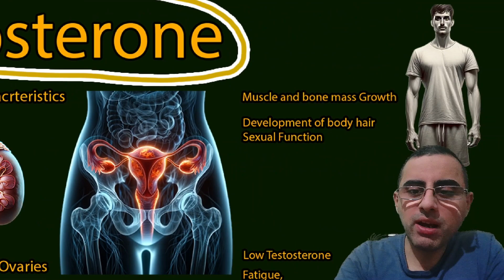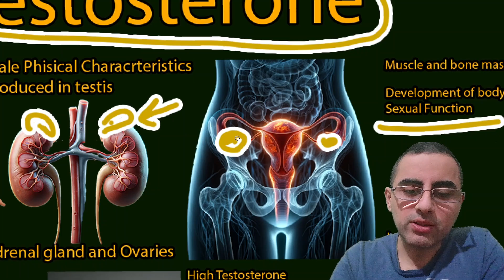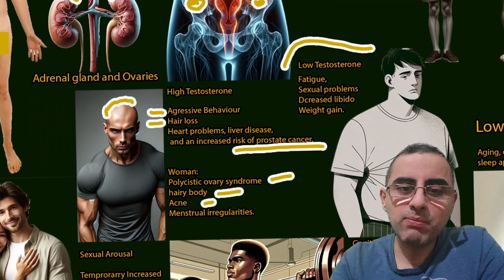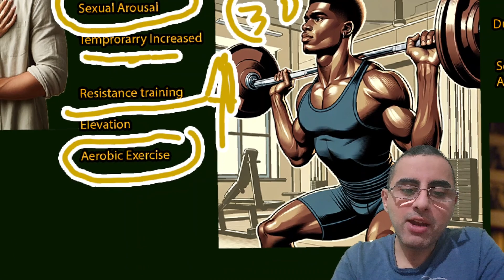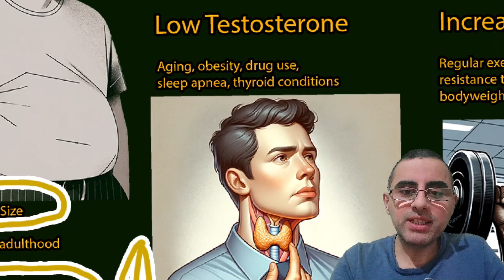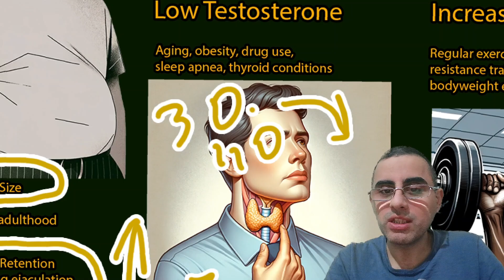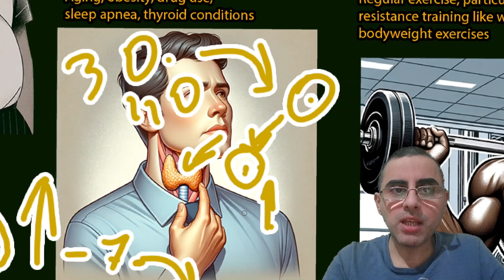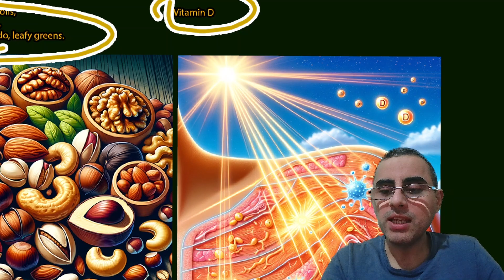Testosterone 101, everything you need to know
What are the common causes of low testosterone?
How can testosterone levels be increased naturally?
Does arousal impact testosterone levels?
What is the effect of exercise on testosterone levels?
How does diet influence testosterone production?
Can testosterone levels affect physical characteristics during adulthood?
What is the relationship between semen retention and testosterone levels?
How does hyperthyroidism affect free testosterone levels?
What role do healthy fats and crucial minerals play in testosterone production?
Important Highlights :

Testosterone plays a critical role in developing male physical characteristics and is also produced in women's bodies.
Low testosterone levels can lead to symptoms like fatigue, sexual dysfunction, and weight gain.
High testosterone levels can cause different health issues in men and women, including heart problems and polycystic ovary syndrome.
Sexual arousal temporarily increases testosterone levels, which return to baseline after orgasm.
Regular exercise, especially resistance training, is effective in boosting testosterone levels.
Diet, particularly protein intake and healthy fats, significantly influences testosterone production.
Hyperthyroidism increases SHBG levels, potentially reducing the amount of biologically active free testosterone.
Testosterone levels during puberty influence genital size, but not in adulthood.
Semen retention may slightly increase testosterone levels, but effects are typically short-lived.
Vitamins and minerals, like vitamin D, zinc, and magnesium, are crucial for maintaining healthy testosterone levels.